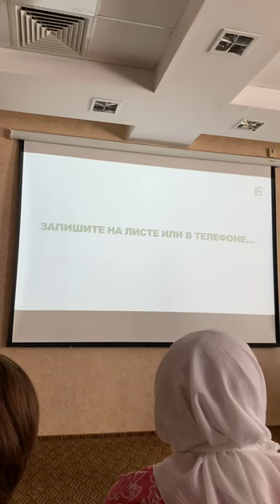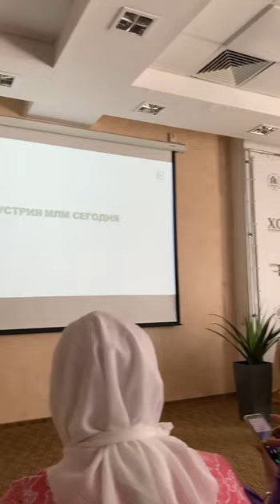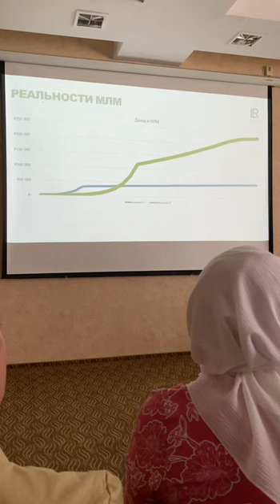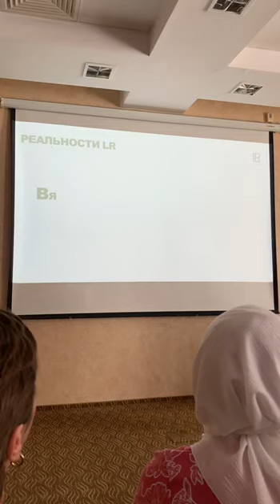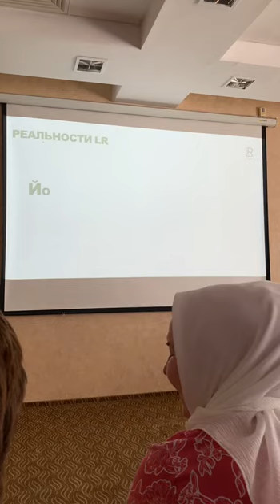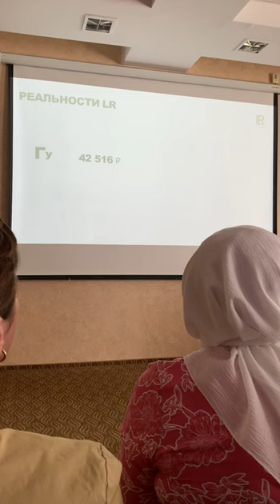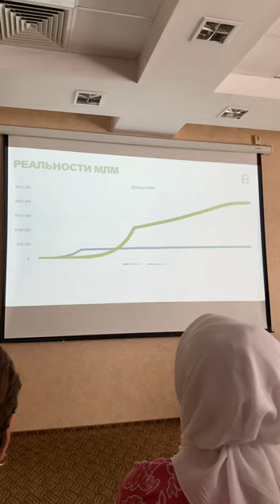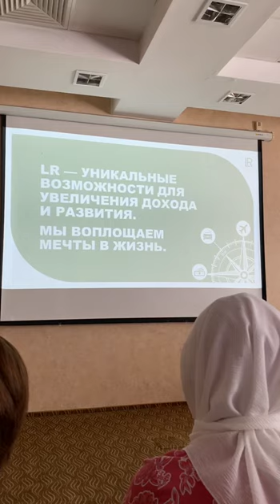АЛОЭ ВЕРА LR: КАК УЛУЧШИТЬ КАЧЕСТВО ЖИЗНИ. ДИРЕКТОР по продажам КОМПАНИИ LR Часть 2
👉 Связаться с автором по вопросам

Как вернуть молодость и здоровье с помощью продуктов Алоэ Вера от LR, как сделать правильный выбор и начать путь к улучшению своего самочувствия и внешнего вида.

-  Мы делимся только проверенными и эффективными методами ухода за здоровьем и красотой.
- Наши специалисты помогут вам найти индивидуальные решения для ваших проблем.
- Инновационные продукты: Узнайте о лучших продуктах на основе Алоэ Вера от компании LR и их уникальных свойствах.
- Присоединяйтесь к нашему сообществу, где каждый может поделиться своим опытом и получить полезные рекомендации.
- Мотивация и вдохновение: Мы помогаем вам стать лучшей версией себя, вдохновляя на новые достижения и заботу о своем здоровье.
Будьте здоровы и молоды вместе с нами!